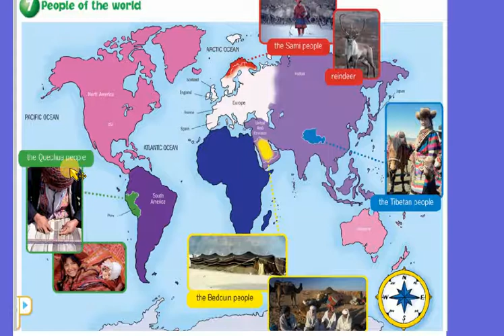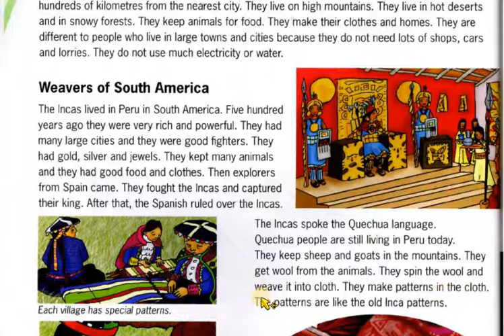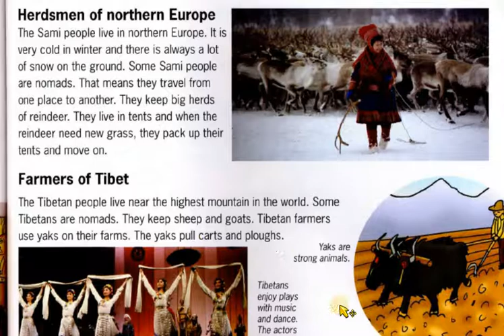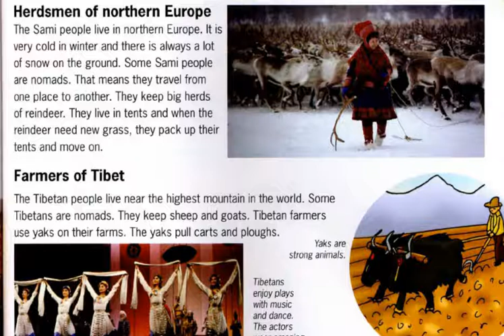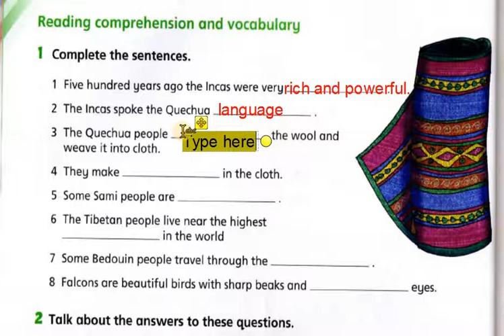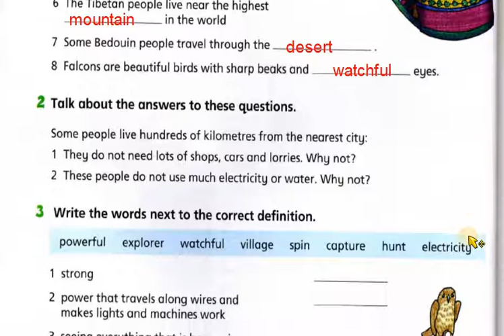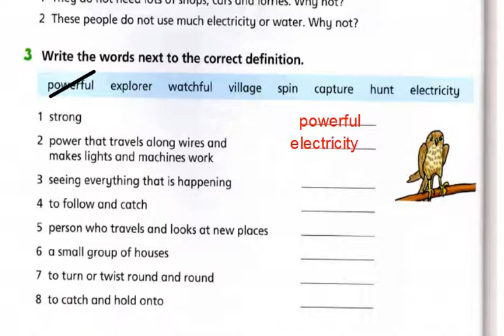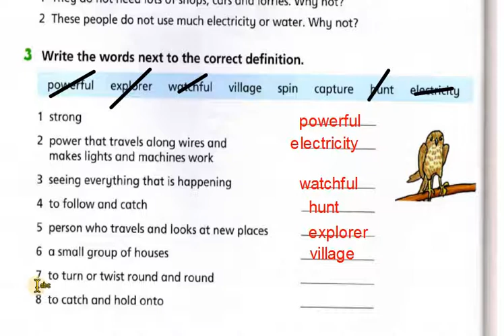Primary 4 - English H.L - unit 7 - part 1